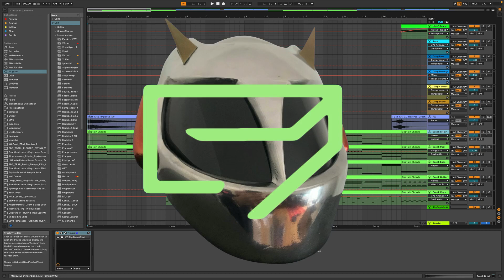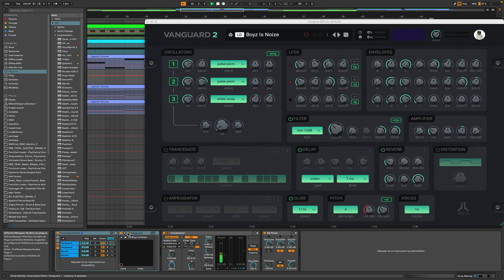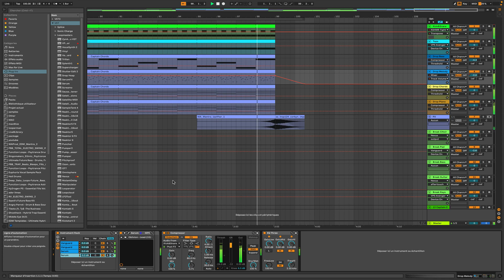DP - Dry Ice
Progressive House track